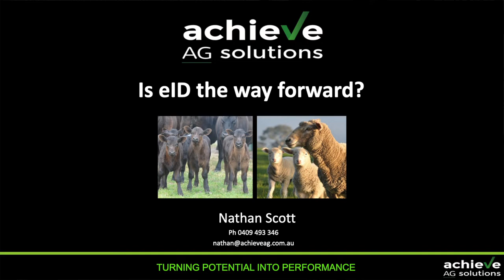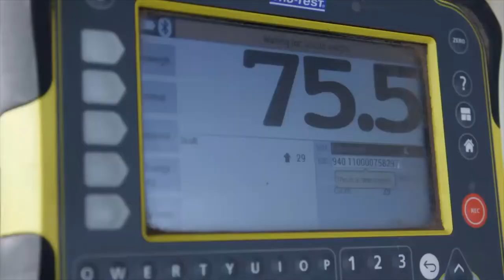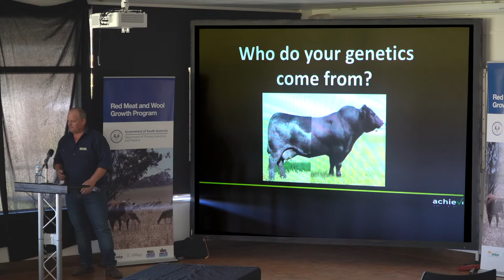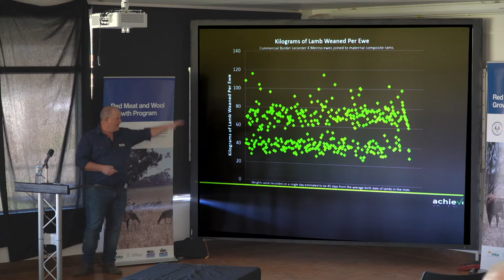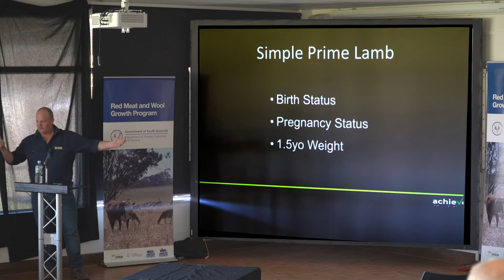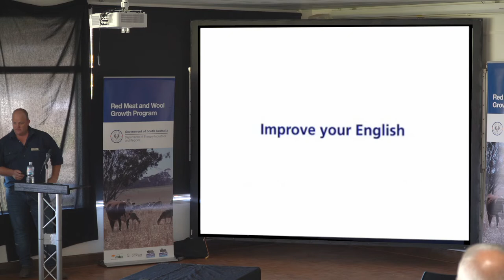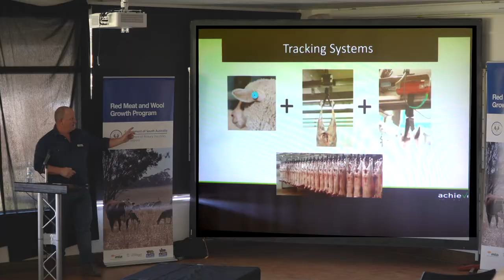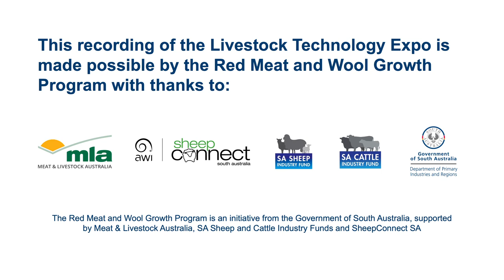Kapunda livestock technology expo 2022 – 3. Nathan Scott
Kapunda livestock technology expo, 10 March 2022.